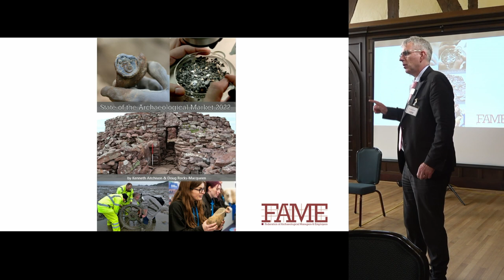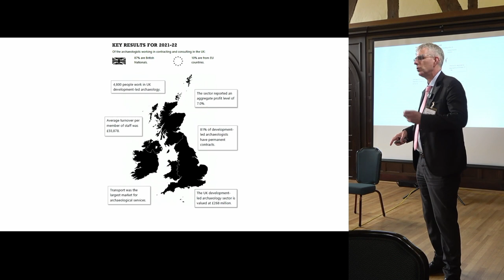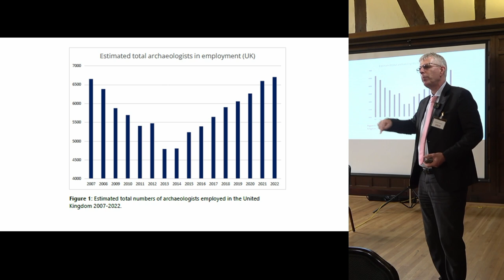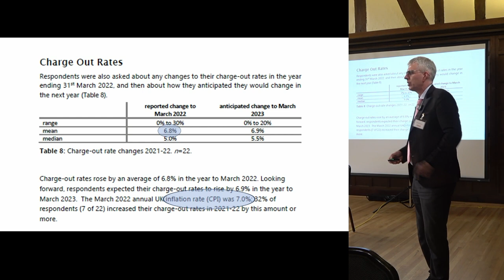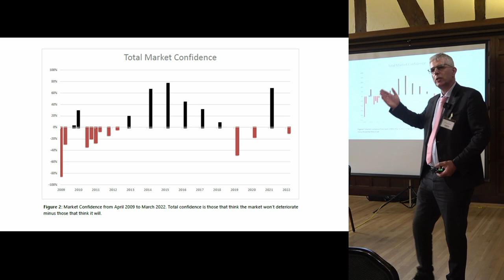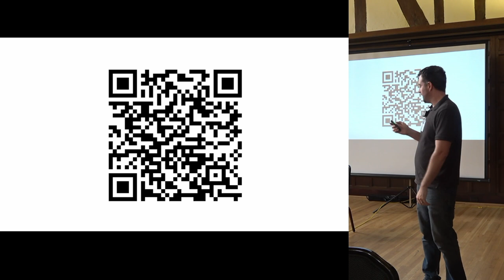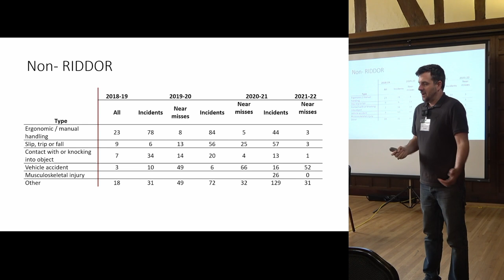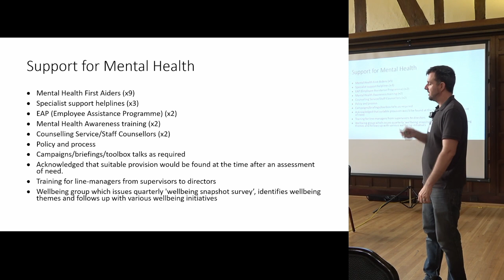State of the Archaeological Market 2021-22 and Health & Safety Report 2021-22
Kenneth Aitchison (FAME) & Doug Rocks-Macqueen (FAME)